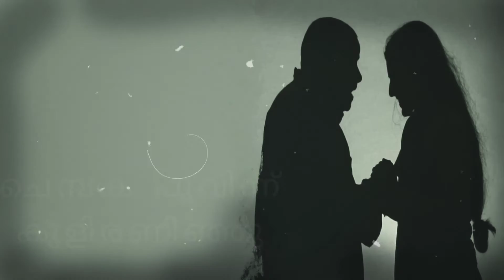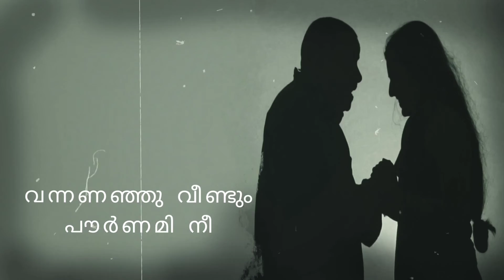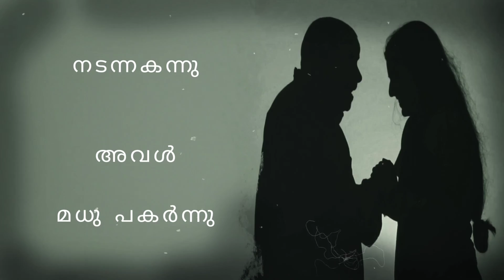കാർത്തികപ്പൂക്കൾ | karthika pookkal song | apaswaran film | lyrical | binu anand,rekha thayyil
film
APASWARAN (2015)

Singer
BINU ANAND

Lyrics
REKHA THAYYIL

Music
NIKHIL PRABHA

This song represent the time period of 1970.so composer nikhil prabha designed the song as vintage type  including it's sounding .the song recording contains somany analog equipments to reproduce the analog colouration.recorded in a sony dv tape.